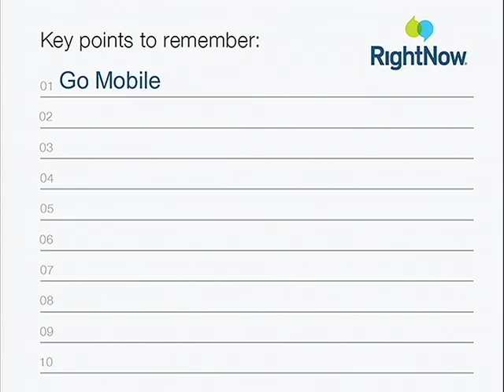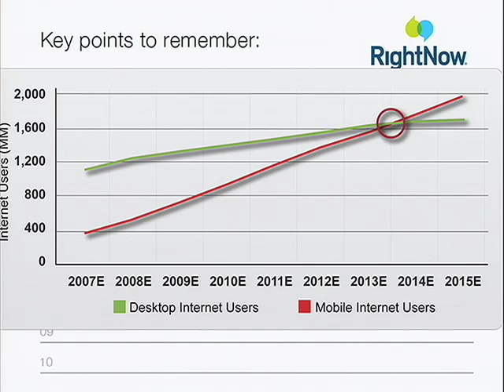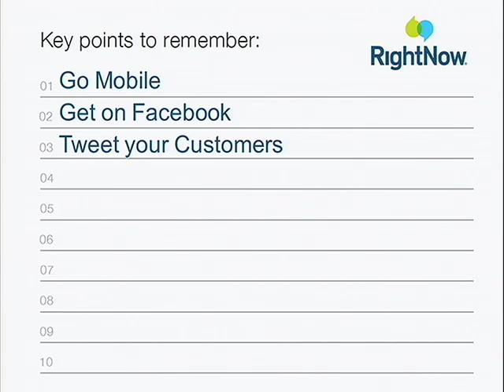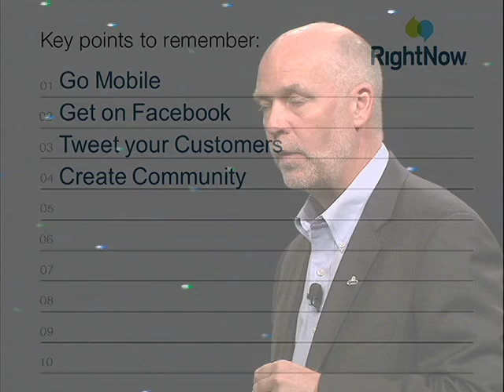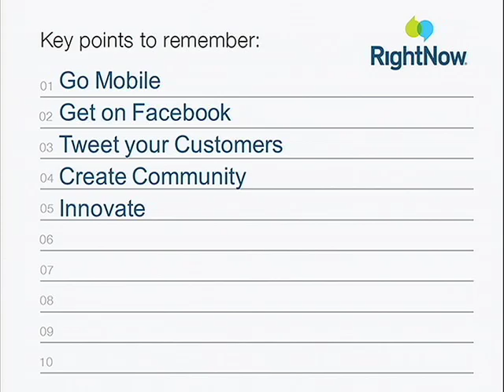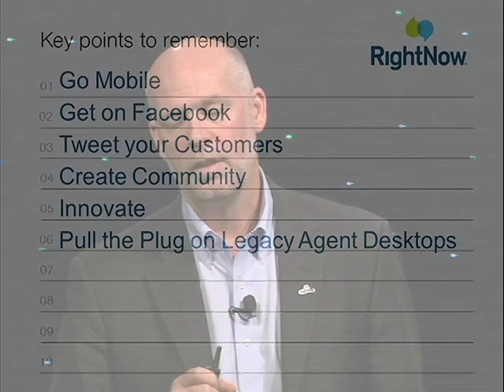The Customer Experience Imperative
From the RightNow 2010 Summit, RightNow Technologies' CEO Greg Gianforte provides practical suggestions for taking action today to deliver better customer experiences. The customer experience imperative is: go mobile, get on Facebook, connect with customers on Twitter, create a community, innovate and pull the plug on your legacy agent desktops.